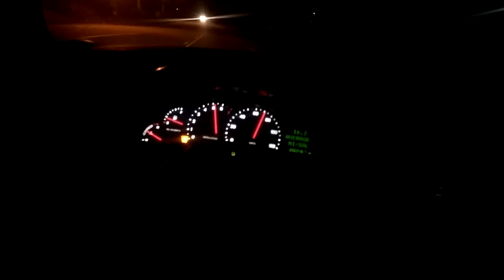0-60 Lincoln Continental